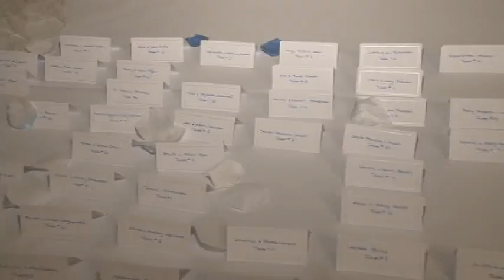Michael Lucas - Chrzest